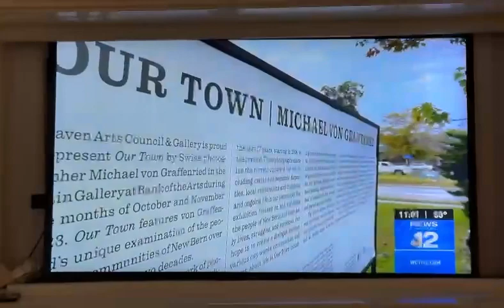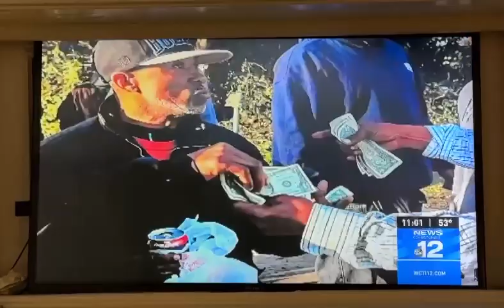OUR TOWN Exhibition Coverage on wcti News Channel12, October 16, 2023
OUR TOWN Exhibition from October 7 to November 22, 2023 at FivePoints in New Bern NC, USA (News Coverage by Bilyana Garland)